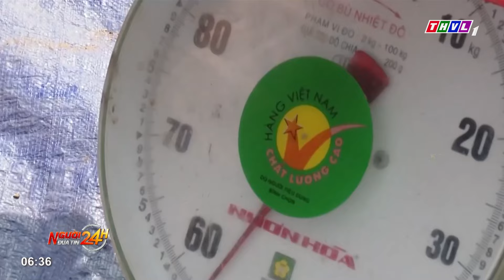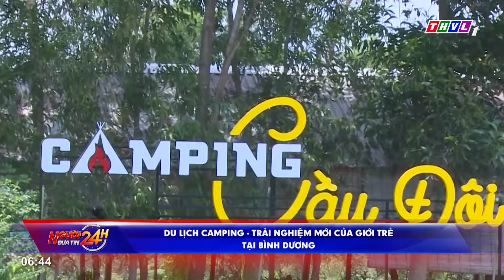Người đưa tin 24H (6h30 ngày 18/06/2024) - Đàn khỉ 50 con từ trên núi xuống phá hoa màu người dân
- Tàu cá bất ngờ bốc cháy trong lúc neo tại cảng cá trên sông Đồng Tranh, TP.HCM
-  Đàn khỉ 50 con từ trên núi xuống phá hoa màu người dân
- Vào mùa cá lòng tong, người dân ở Hậu Giang tăng thu nhập
-  Bắt nhóm đối tượng khai thác cát trái phép tại An Giang

⬇️⬇️⬇️ Tải THVL Audio để nghe đầy đủ